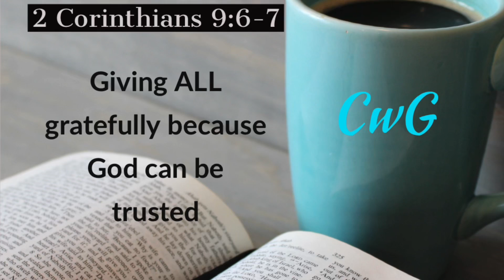14 April 2022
Giving ALL gratefully and cheerfully because God can be trusted